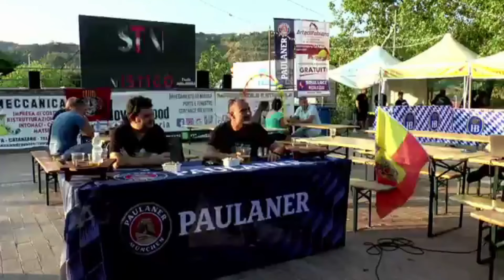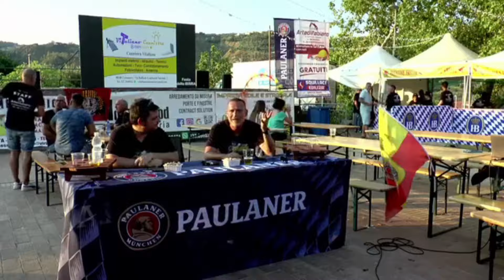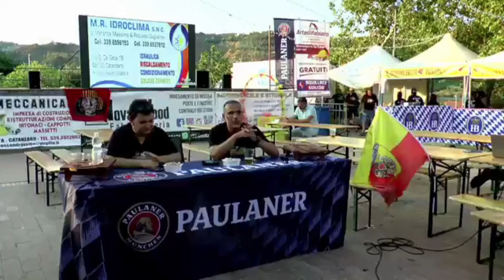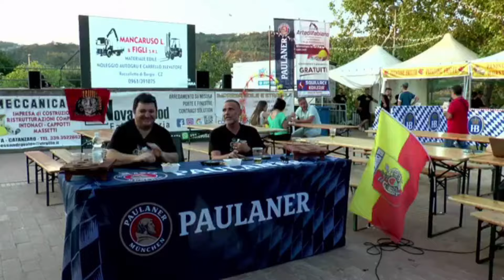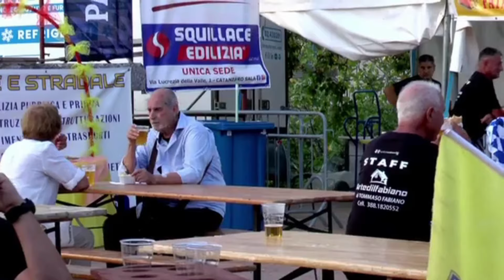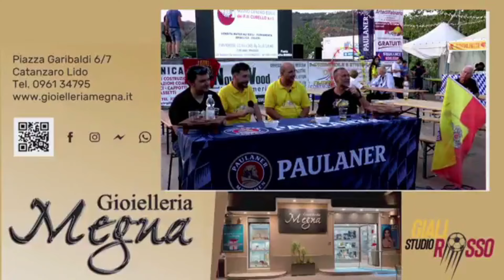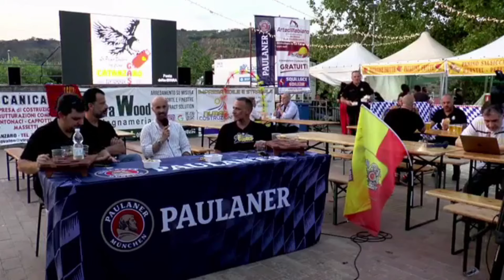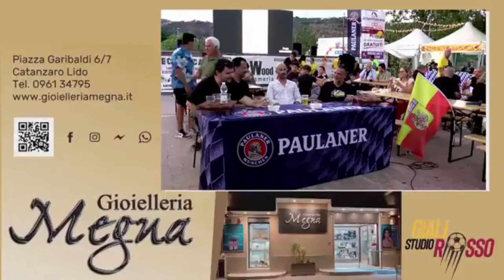Studio giallorosso Festival della Birra